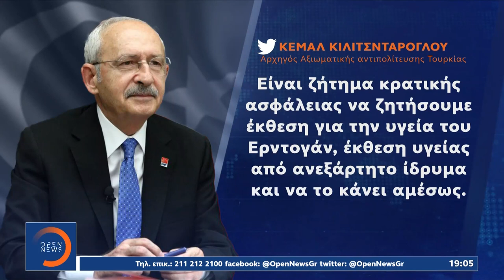Επίθεση Τσαβούσογλου σε Μακρόν - «Πονάει» η ελληνογαλλική συμφωνία | Κεντρικό Δελτίο Ειδήσεων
Η ενόχληση της Τουρκίας για την αμυντική συμφωνία Ελλάδας-Γαλλίας, φάνηκε και σήμερα, με την επίθεση  του Τσαβούσογλου στον Εμμανουέλ Μακρόν. Επίσης, συζήτηση στο εσωτερικό της Τουρκίας έχει ξεκινήσει για την υγεία του Ερντογάν.